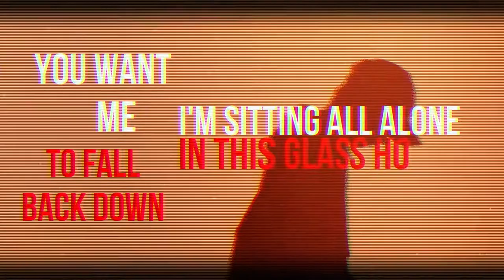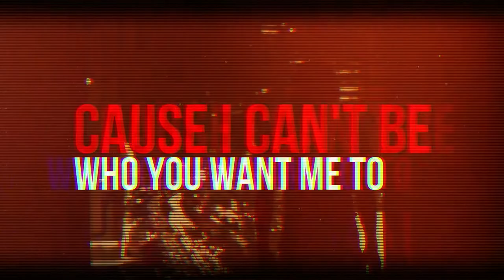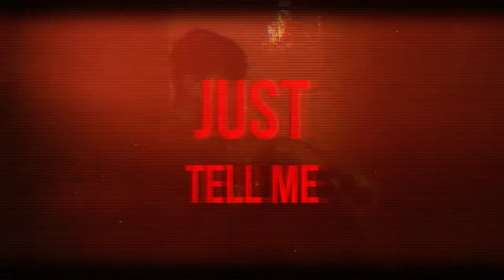River Jacob - Glass House( Official lyric video)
mixed and mastered by : Jake magness